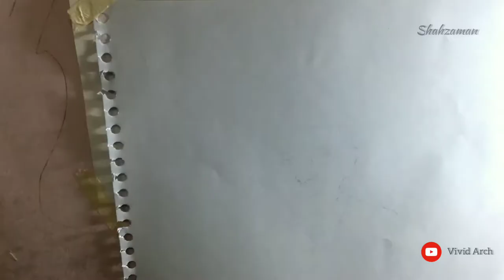How to draw Quaid-e-Azam / speed drawing easy and short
Tribute to the great leader JINNAH - founder of Pakistan